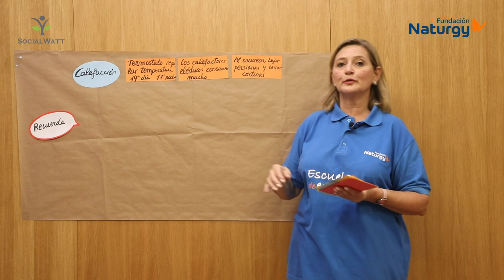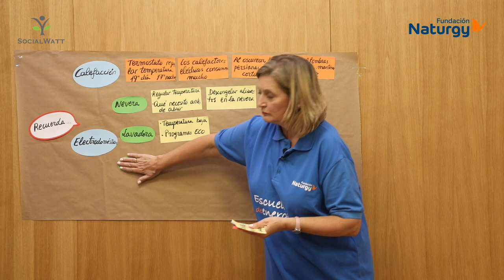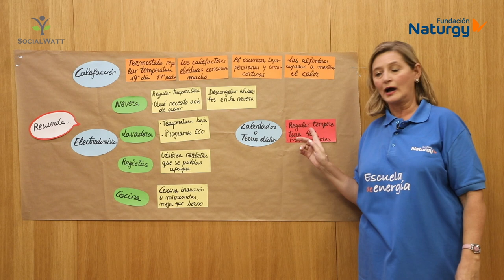Consejos de eficiencia energética - Escuela de Energía de Fundación Naturgy